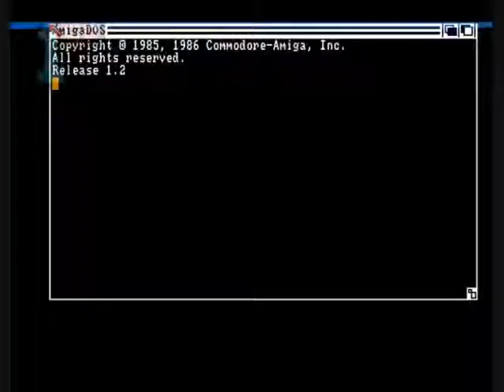1GO Short Play - Bagitman (Amiga)